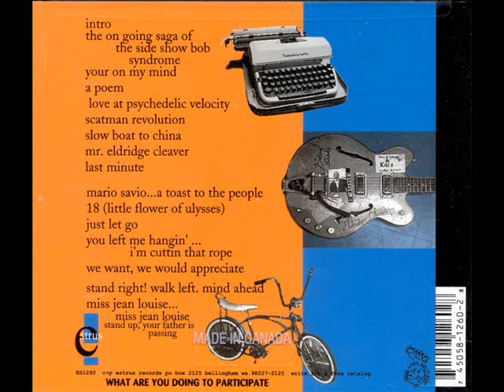Lord High Fixers - Is Your Club A Secret Weapon?...(Full Album)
Estrus Records  (1999)

1 Intro ... The Times They Are A Changin' 00:00
2 The On Going Saga Of The Side Show Bob Syndrome 00:44
3 You're On My Mind (The Birds) 03:58
4 A Poem 06:42
5 Love At Psychedelic Velocity (The Human Expression) 07:14
6 Scatman Revolution 10:00
7 Slow Boat To China 14:12
8 Mr. Eldridge Cleaver 18:39
9 Last Minute 19:00
10 Mr. Mario Savio...A Toast to the People 21:15
11 18 (Little Flower of Ulysses) 21:51
12 Just Let Go (Seeds) 24:00
13 You Left Me Hangin'...I'm Cutting That Rope 28:15
14 We Want, We Would Appreciate 30:51
15 Stand Right! Walk Left. Mind Ahead 33:07
16 Miss Jean Louise...Miss Jean Louise, Stand Up, Your Father Is Passing 39:23